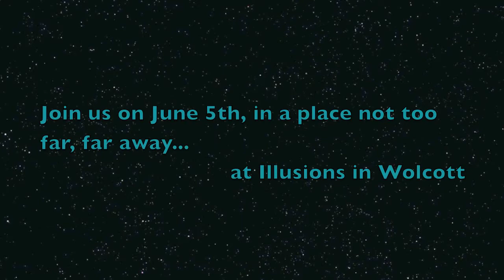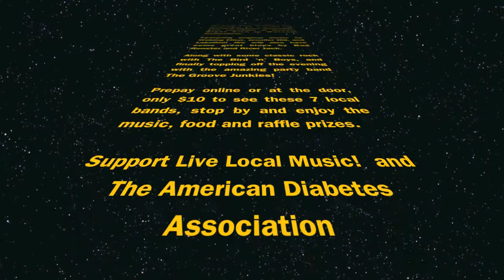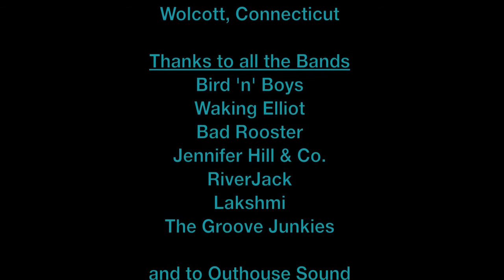LBR's EPIC! Fundraiser-June 5th 2011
To all the bands and fans that have supported us in the past year, please join us for our first fundraiser benefiting the American Diabetes Association. This should be a great party with 7 bands, a great venue Illusions Night Club in Wolcott.

Doors open at 12:00pm on Sunday June 5th with the lineup as follows:

1pm Bird 'n' Boys (Classic Rock)
2pm Waking Elliot (Original)
3pm Bad Rooster (Blues)
4pm Jennifer Hill (Original)
5pm River Jack (Classic Rock/Blues)
6pm Lakshmi (Original)
7pm The Groove Junkies (Modern Rock/Party Rock)

This really should be a great event hope you can join us or if not consider buying a ticket anyway to help us raise money for  the ADA.